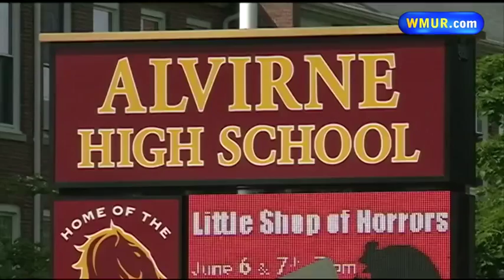Students react to high school hit list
A 16-year-old Alvirne High School student has been charged with criminal threatening after making a hit list of five fellow students, police said.